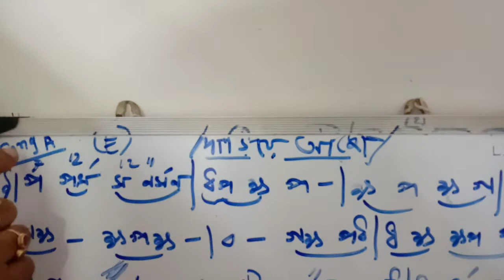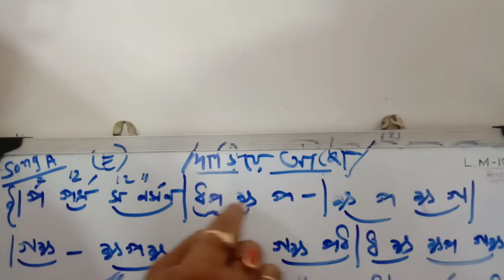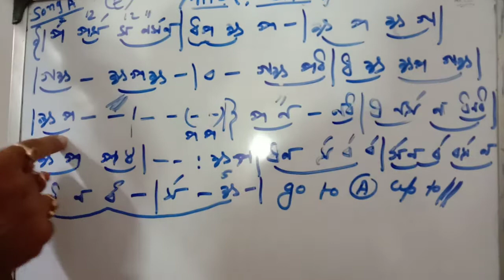Daria Acho Tumi Amar| Hawaiian Guitar Tutorial|Sujit Das Chowdhury